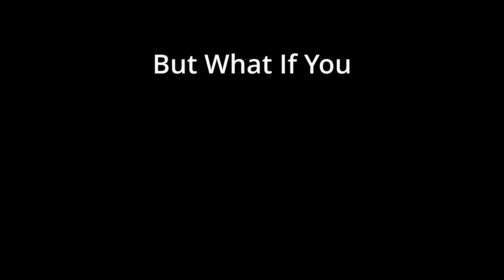Can You Beat Super Auto Pets Without Replacing Any Animals?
Have you ever wondered if it was possible to win a run without replacing any of the animals in your squad?

This actually took surprisingly few attempts (4), and most of the runs that I had before this had also been stronger than I had expected. Not sure if I just got lucky or if it wasn't as hard of a challenge as I thought it would be.

The thumbnail and title were heavily inspired by Mitten Squad's videos.
If you don't already know about him, go check him out!
He's a really cool dude that makes great challenge videos on a variety of games:

Still just trying things out while I'm learning what looks good and working
towards a style that I think would suit my content.